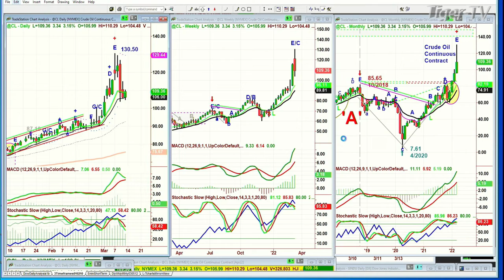March 11th, 4PM ET Market Update on TFNN - 2022